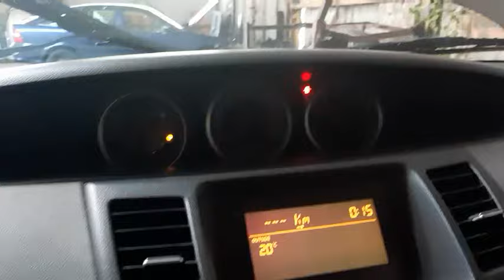E17 ДВС (Двигатель) Nissan Primera P12 1.8i QG18DE